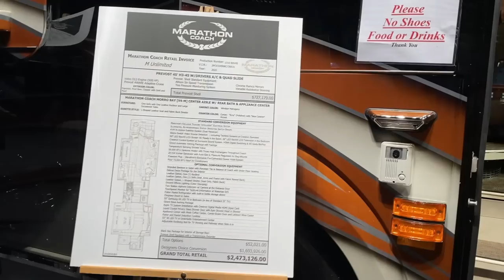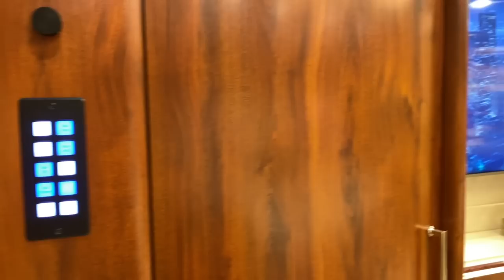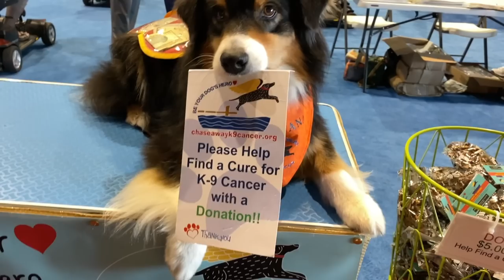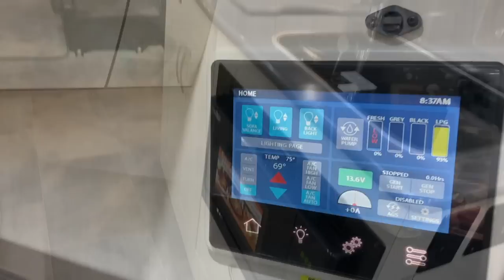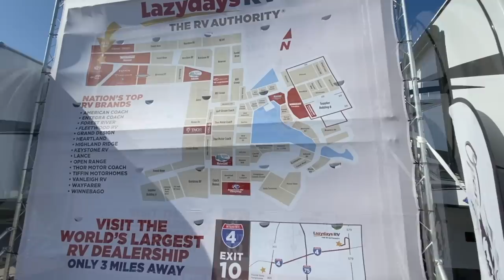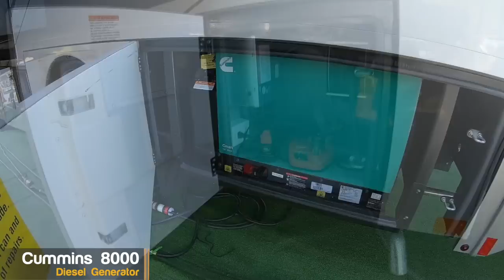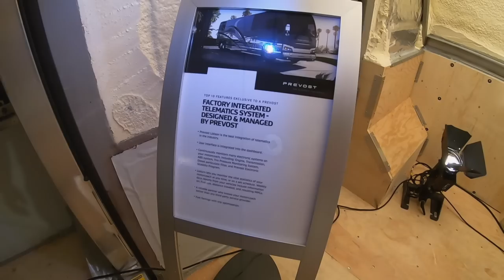Tampa RV SuperShow 2020 (Part 2) Show Overview!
ℹ️ About this episode:  Tampa RV SuperShow 2020 (Part 2) Show Overview! (EP 64)

LivinRVision spends three more days at the 2020 Florida RV SuperShow in Tampa, Florida!  There are a few tips shared in this video related and non related to the show, so you won’t want to miss a single minute of this video!
Stick around for the bloopers at the end! 😜😂